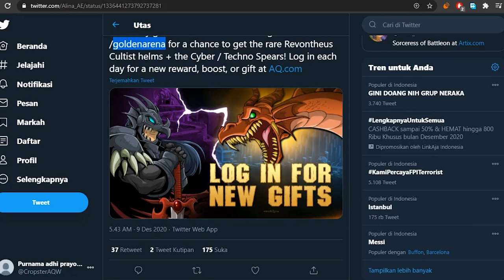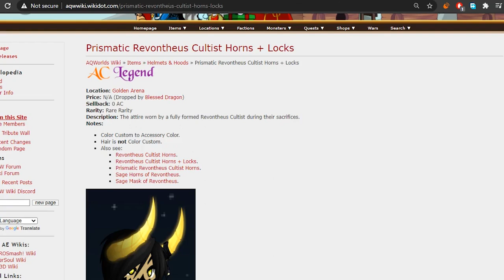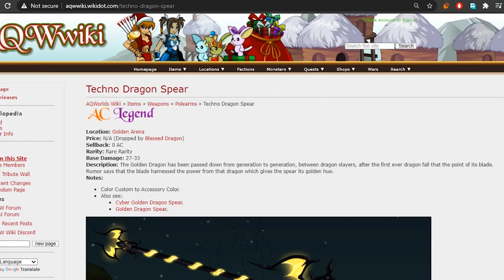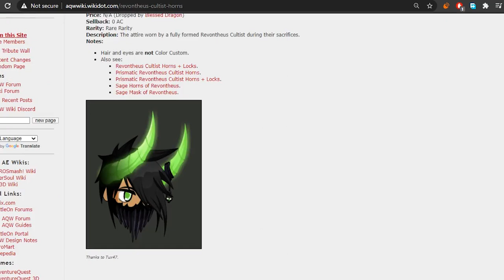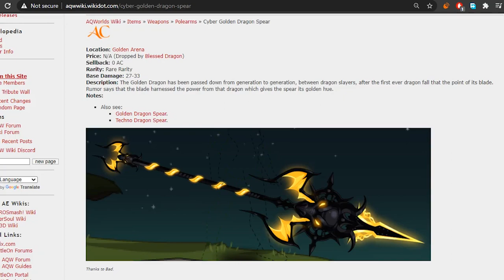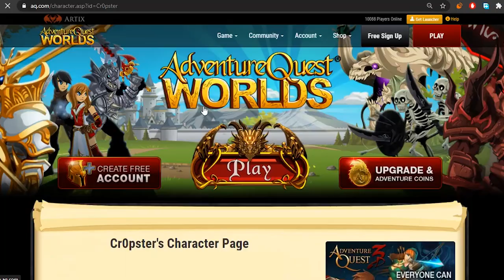=AQW Indonesia= WAH GILA SIH INI ITEMNYA, KALIAN WAJIB PUNYA - NEW DROP Revontheus Cultist Horn 2020